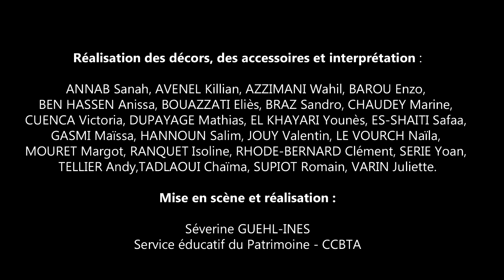Le secret de Maître Cornille, ombre chinoise - Alphonse Daudet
Film joué par les enfants de l'école de Jonquières-Saint-Vincent, en ombre chinoise